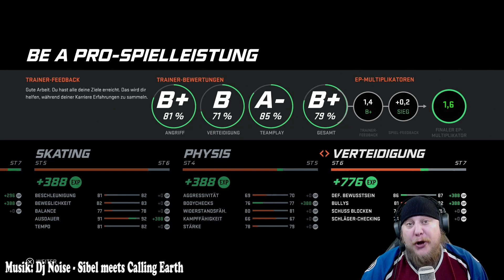Erste SCHLÄGEREI im neuen Jahr 2020 | NHL 20 - Be a Pro #016 [CH-DÜTSCH]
Erste SCHLÄGEREI im neuen Jahr 2020 | NHL 20 - Be a Pro
▼ Aufklappen ▼

Wenn dir das Video gefallen hat lass doch ein "Like" da. Wenn du noch mehr von mir sehen möchtest, würde ich mich über ein Abo sehr freuen.

▼▼▼ du bist cool? dann folge mir auch hier ▼▼▼

▼▼▼ Mein Equipment ▼▼▼
► Gameplay-Aufnahme: AVerMedia LG Ultra
► Aufnahme Micro+Facecam: OBS Studio
► Kamera (Facecam): Logitech HD Pro Webcam C920
► Micro: RØDE Podcaster
► Microstativ: RØDE PSA1
► Micro-Spinne: RØDE PSM1
► Licht: Elgato Key Light
► Monitor: ASUS MG278Q
► Kamera (Vlog): Canon Powershot G7x / Sony AX700
► Micro (Vlog): RØDE Wireless GO
► Schnittprogramm: Adobe Premiere Pro CC